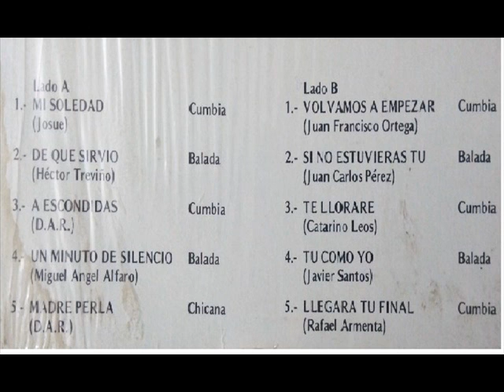EL GOLPE MI SOLEDAD